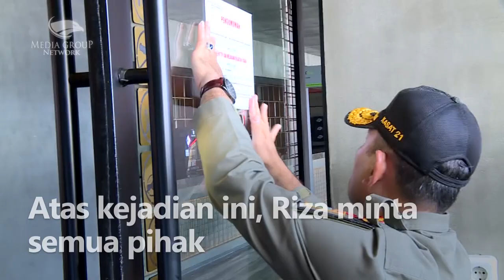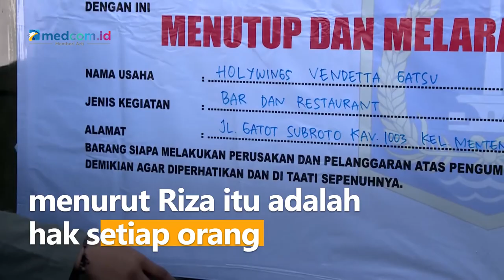Jika Holywings Nanti Berganti Nama, Wagub DKI Sebut Itu Hak Setiap Orang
Sebanyak 12 kafe Holywings resmi ditutup dan dilarang beroperasi di DKI Jakarta pascaadanya promo miras yang mengundang kontroversi di masyarakat.

Penutupan Holywings dibenarkan oleh Wakil Gubernur DKI Jakarta Ahmad Riza Patria. Atas kejadian ini, Riza minta semua pihak untuk evaluasi dan hati-hati dalam berinovasi.

Dalam kasus ini, Pemprov DKI melalui Dinas Pelayanan Terpadu Satu Pintu telah mengajukan rekomendasi pencabutan izin ke BKPM. Jika nanti Holywings membuka kembali dengan berganti nama, menurut Riza itu adalah hak setiap orang.